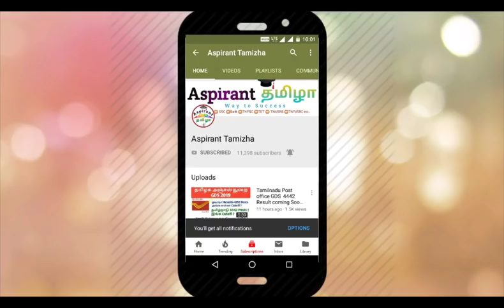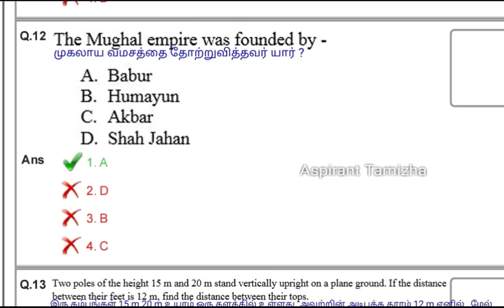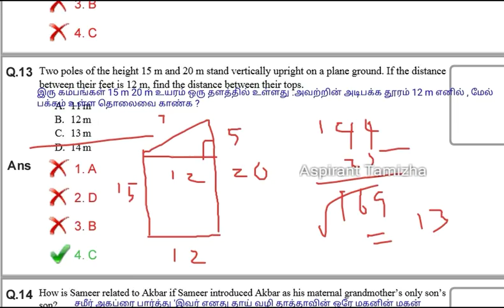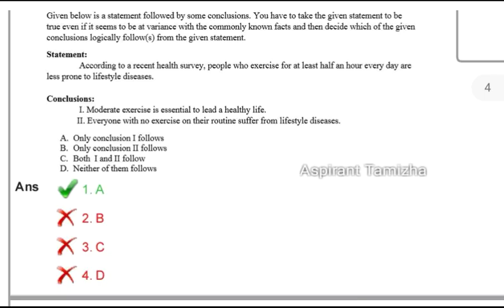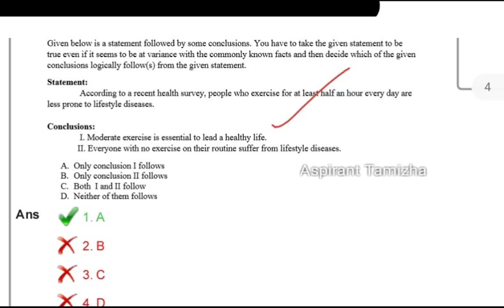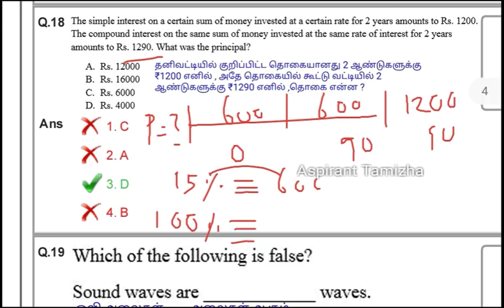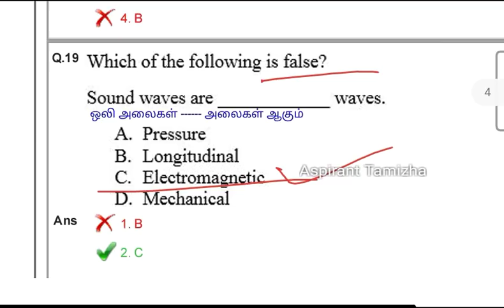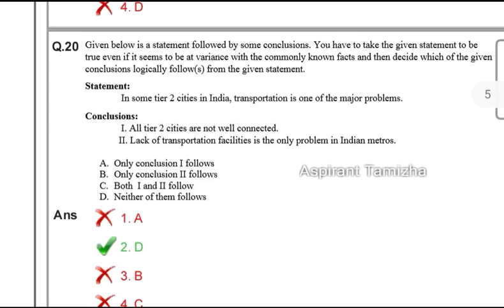இரயில்வே NTPC Previous Year Questions in Tamil RRB Exams Original Paper